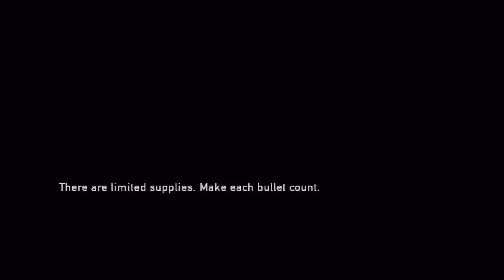The Last of Us : Joel Gives Ellie a Rifle - Gameplay Walkthrough Part 22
The Last of Us is a survival horror action-adventure video game developed by Naughty Dog and published by Sony Computer Entertainment exclusively for the PlayStation 3.

The player takes control of Joel (voiced by Troy Baker), who is trekking across a post-apocalyptic United States in 2033, in order to escort the young Ellie (voiced and motion-captured by Ashley Johnson) to a friendly resistance group, the Fireflies. The player defends themselves against zombie-like creatures infected with the cordyceps fungi, as well as hostile humans such as bandits and cannibals, employing the use of firearms and stealth aided by capabilities such as a visual representation of sound in order to listen for locations of enemies. The player can also craft weapons or medical items by combining items scavenged in the world.
The Last of Us received universal acclaim, receiving perfect scores from many publications. Reviewers praised multiple aspects of the game, including its choice-enabling gameplay, realistic action, emotional depth, sound design and environments. Several publications have declared the game a masterpiece and a significant title of the seventh console generation.

The Last of Us uses a third-person perspective and players take control of Joel, while Ellie is controlled by the AI for the majority of the game, although the player switches control in the later sections of the game. The game involves gun fighting, melee combat, and a cover system with no preset cover locations, only crouching near objects and navigating normally. The player fights off the Infected -- former humans infected by a mutated strain of the cordyceps fungi  -- and the Survivors -- humans that are not infected, but are hostile towards Joel and Ellie. A new gameplay mechanic is a feature the developers call "dynamic stealth", meaning that there are many different types of strategies and techniques that the player can use at any given time as they approach a new situation, to which enemies will react differently.
Naughty Dog has developed an AI system called "Balance of Power". This new system allows enemies to react realistically to any combat situation they are placed in by taking cover if they see the player, calling for help if they need it and even taking advantage of the player's weaknesses, such as when Joel runs out of ammunition, is distracted, or when he is being attacked by other enemies. The player's variety of abilities mean they have multiple ways of accomplishing the same objective - this is typified in the "crafting" gameplay ability which allows the player to gather various items in the world and combine them to make weapons or items, for example gathering alcohol and rags and choosing to create a first-aid kit or a Molotov cocktail. The player must craft items quickly and at a carefully chosen time, due to the action not pausing while crafting takes place, and enemies potentially taking advantage of Joel being occupied.

The Last of Us Live Commentary
The Last of Us Let's Play
The Last of Us Lets Play